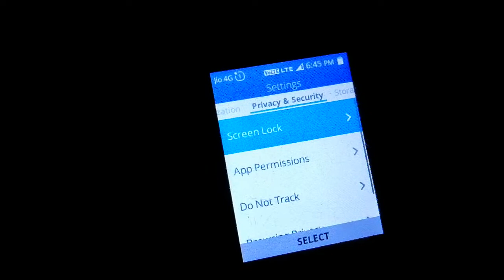Jio phone ka mobile number kaisa nikale|How to know your jio phone number|jio sim number check